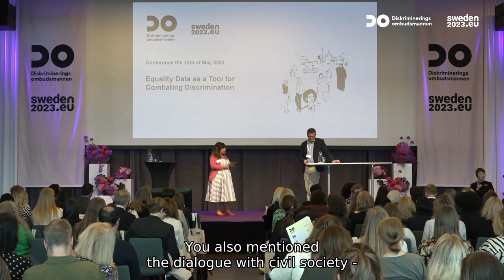Part 1: Opening session - Conference on Equality Data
Opening session from DO's conference on equality data, held in Stockholm, May 12th, 2023.

"Equality Data as a Tool for Combating Discrimination" was a conference arranged by the Swedish Equality Ombudsman during the Swedish Presidency of the Council of the European Union in 2023. The aim was to explore the significance of equality data on combating discrimination in society.